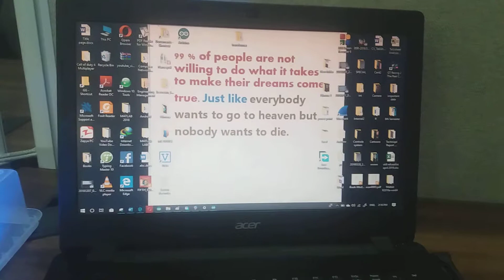Color Sensor.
Components:
1) Arduino.
2)  RGB LED.
3) Breadboard.
4) Connecting wires.